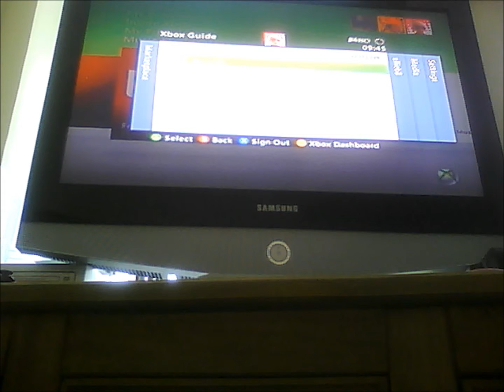preferences / codes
me showing you how to put your preference offline and adding codes